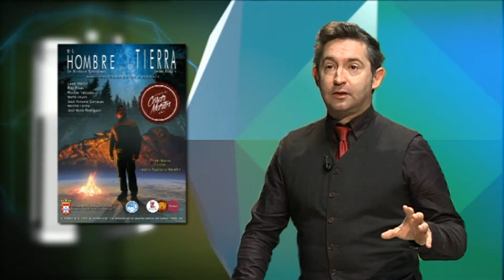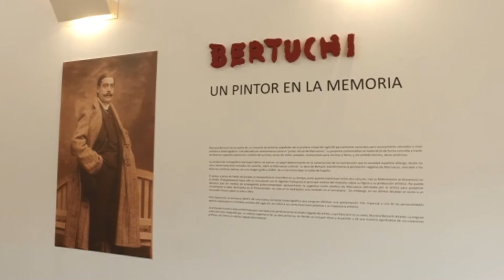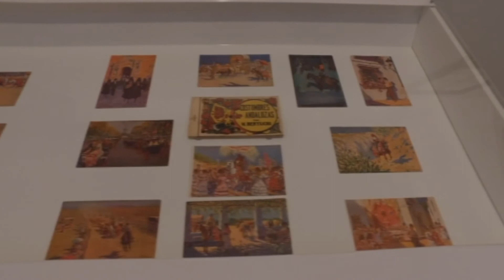ON LINE 15 03 2018